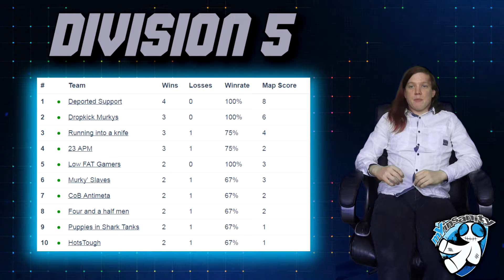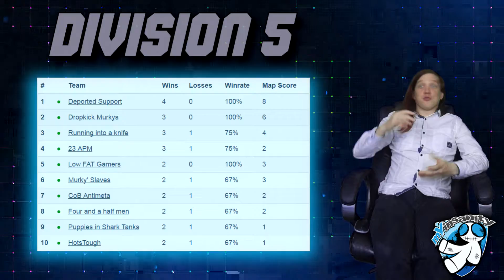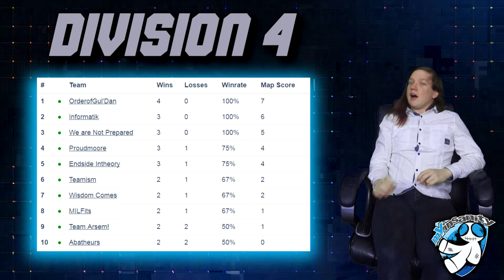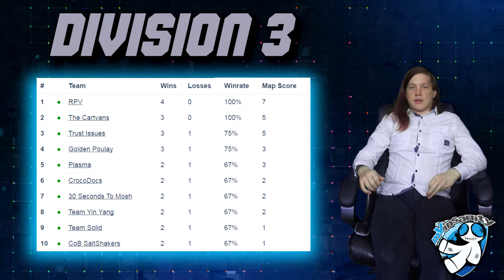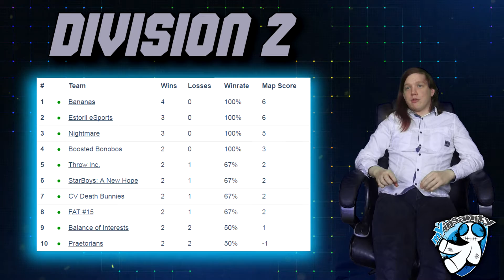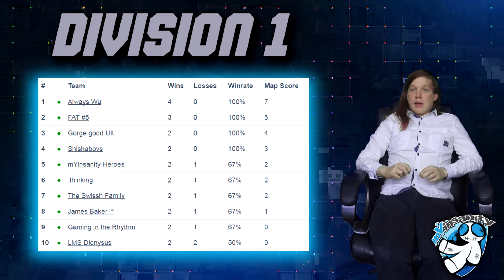Heroes Lounge Season 3 Weekly Recap #3 & #4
Fictional is back with this weeks recap of 2 weeks after we all slothed for easter!

Heroes Lounge, European biggest amateur league, open to players of all skill levels. Have you ever watched a competitive Heroes of the Storm tournament, and wished “I want to experience that”? Heroes Lounge allows you the opportunity to do just that.
Join the fun and find friendly people to play with.